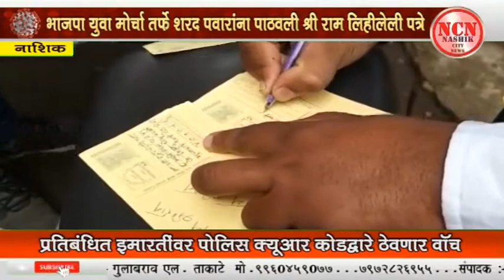नाशिक । भाजपा युवा मोर्चा तर्फे शरद पवारांना पाठवली श्री राम लिहिलेली पत्रे.